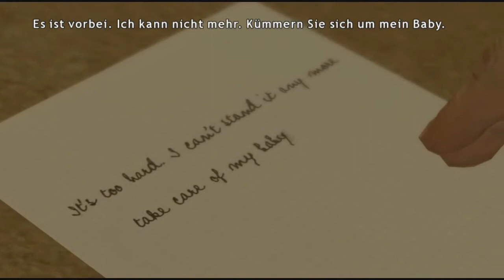Lets Play Heavy Rain Part 014 - Scott, der Babysitter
Das Timing von Scotts nächsten Eltern-Besuches könnte nicht besser sein: Er rettet eine verzweifelte Mutter uns muss sich auch um ein kleines Baby kümmern ... vvvvvvvvvvvvvvvvvvvvvvvvvvvvvvvvvvvvvvvvvvvvvvvvvvvvvvvvvvvvvvvvvvv